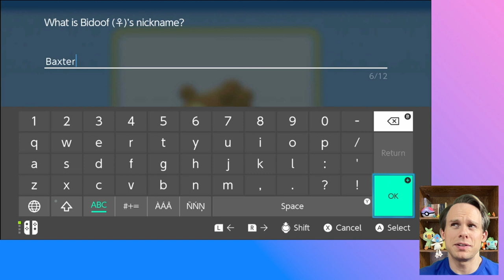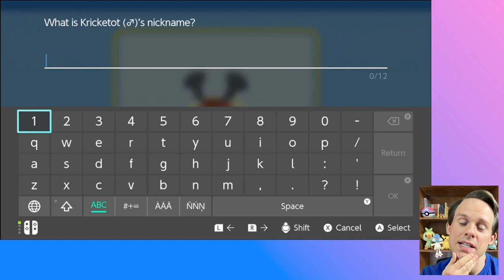Can We Win a WONDER TRADE Nuzlocke in BDSP? - Pokémon Brilliant Diamond - Episode 1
Can guest host the JoshMeister (@theJoshMeister) win the first-ever BDSP wonder trade nuzlocke? Josh attempts the first Sinnoh region gym leader, Roark, in Pokémon Brilliant Diamond.

Do you think the JoshMeister can win this nuzlocke?